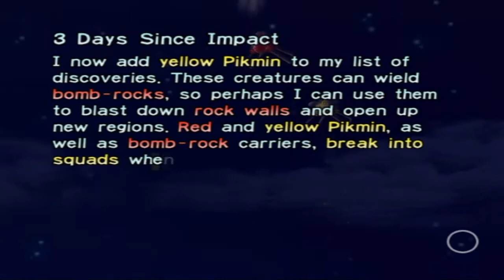Pikmin - Day 3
Time to get some extra parts

Let's Play Pikmin Play list